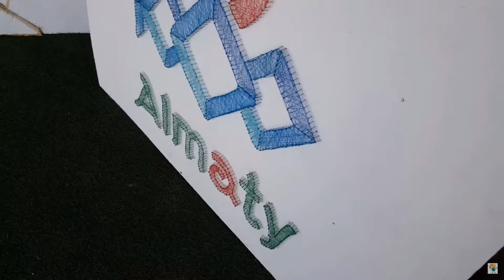Ярмарка народного творчества. День города Алматы 2016. Парк 1-го Президента - 1 Minute Story NS